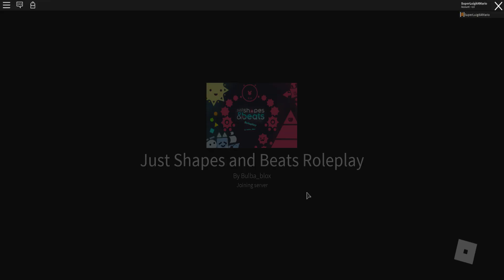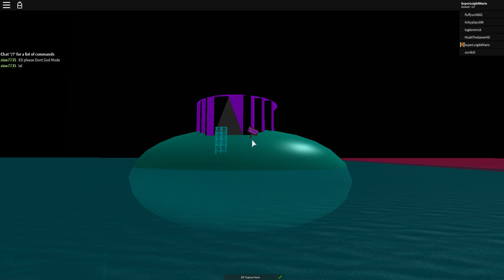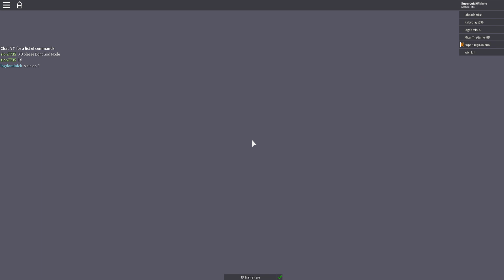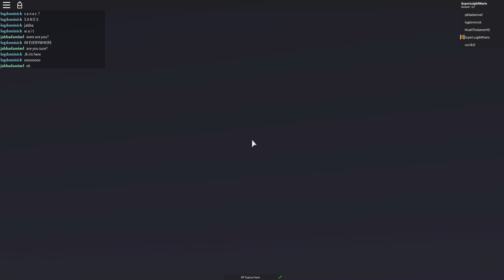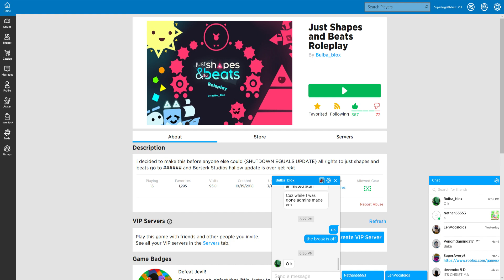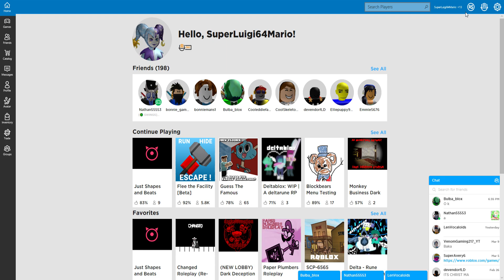Reviewing JSAB RP